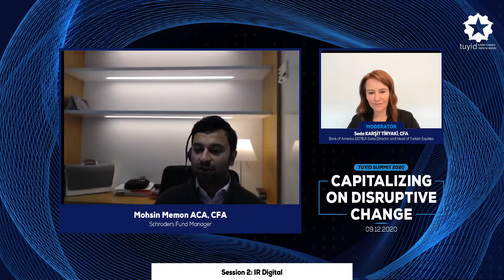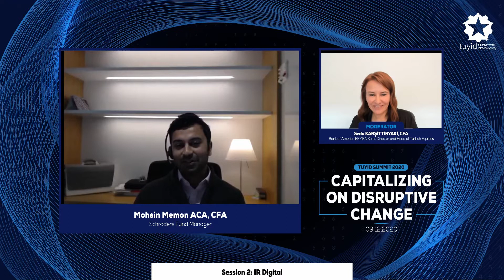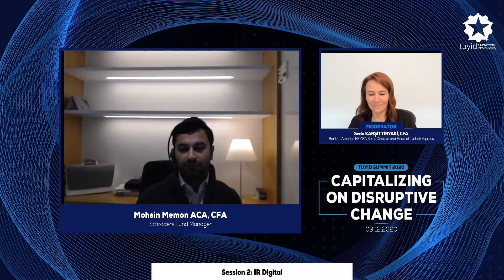TÜYİD Zirve 2020 Session 2: IR Digital